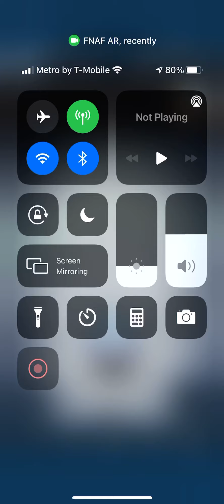Curse skin with ballora cpu defeated